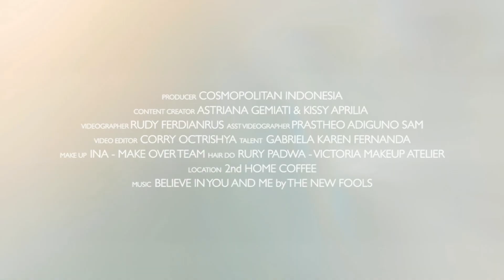Get Up, Get Coffee, Be Happy!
Kalau kopi bisa membuat mood seseorang menjadi lebih baik, makeup membuat penampilan Gabriella KF jadi lebih sempurna dan siap menyajikan kopi terbaik untukmu! Lalu apa pilihan produk yang ia gunakan setiap hari? It's Make Over!

Content Creator: Kissy Aprilia & Astriana Gemiati
Videographer: Rudy Ferdianrus
Asst. Videographer: Prashteo
Video Edtior: Corry Octrishya
Profil: Gabriela KF
Makeup Artist: Ina - Team Make Over
Hair Do: Rury Padwa - Victoria Atelier
Location: 2nd Home Coffe, Kemang.